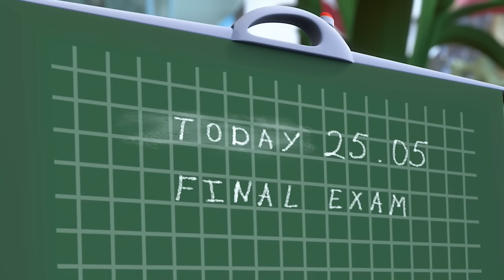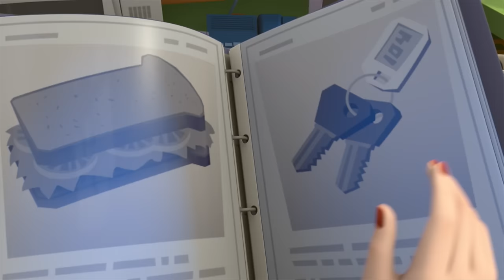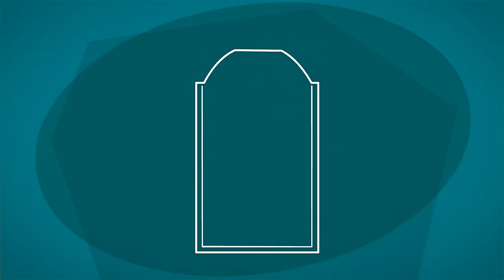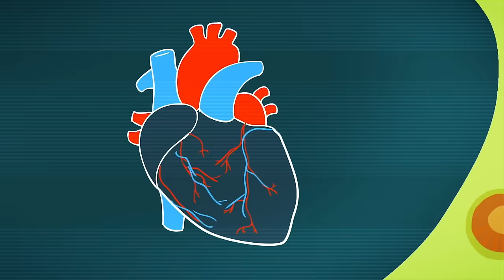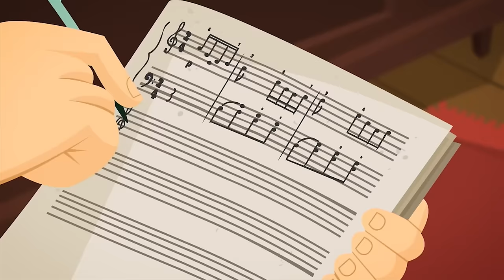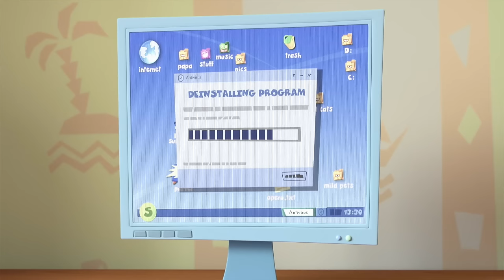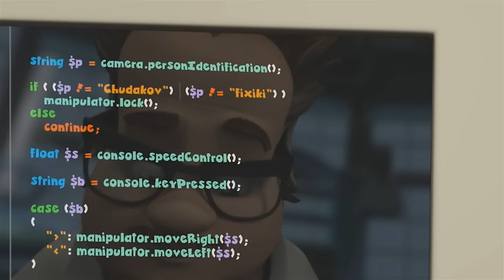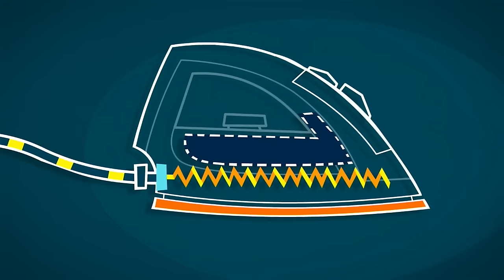How to become the ULTIMATE Fixie! | The Fixies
It’s time for the school’s annual New Year’s Masquerade and Tom Thomas wonders what costume he should wear. Nolik suggests he should go as a Fixie!